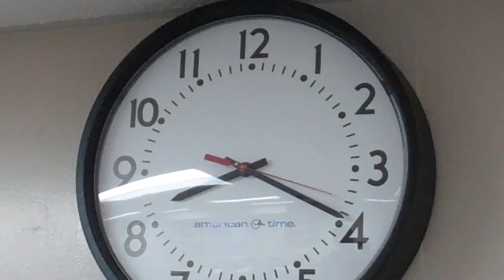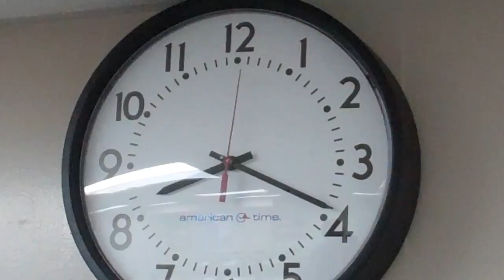Silent Film Ivana